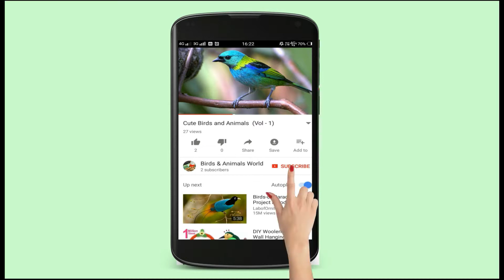Flying Eagle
Please visit all like this birds videos to enjoy your rest time

Keep your mind peacefully with beautiful birds slide show. This is fully entertainment slide video with bids. Birds will make peaceful and humanity in all our life.
If we have angry with any one come and see such a beautiful love bird’s video then decrease our all tension.
Bird’s life only is amazing in this word.

Keep watching birds to make success in our life. This is only a beauty to make our dream colorfull.

If we spent time with birds and good backround music, that will enjoyable all people including men, women and child, there is no age limit to enjoy this video collections.